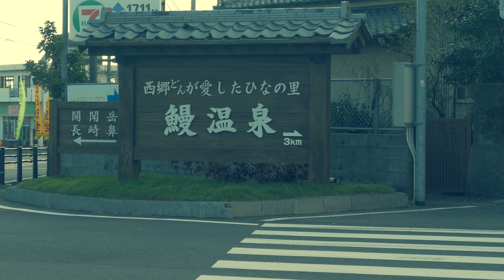DJI INSPIRE1 空撮 鹿児島県指宿市山川 西郷どん（せごどん）ゆかりの温泉「鰻温泉」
鰻池のほとりにある温泉場です。
西郷隆盛が湯治していた温泉として、知られています。
今回は、手持ち撮影と空撮を半々位の割合で、編集しました。
手持ち撮影は、ツッコミ所満載ですけど色合いの調整は、それほど違和感なく仕上がったと思います。

使用機材
DJI inspire1　X3
LUMIX FZ1000
Beholder DS1